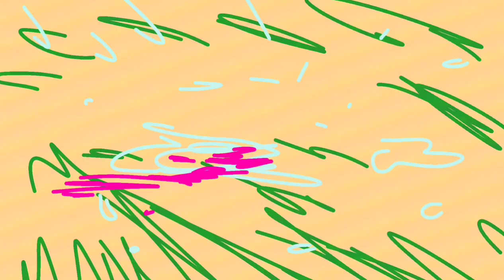BITTER SYRUP// MAPLE SHADE//ORIGINAL PMV //HAPPY HALLOWEEN 🎃👻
if you noticed small mistakes in the animation sorry I was in a hurry